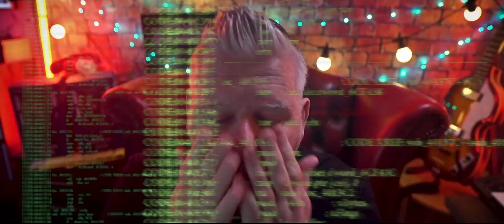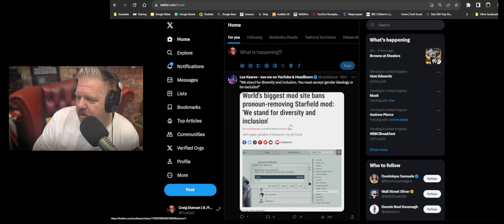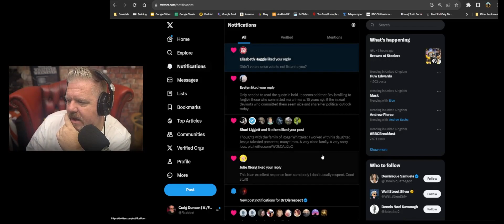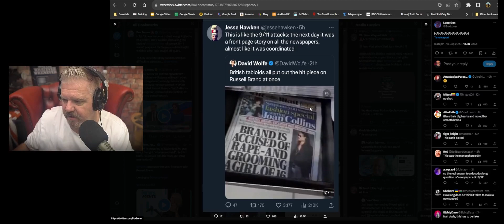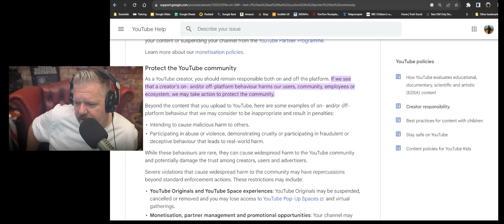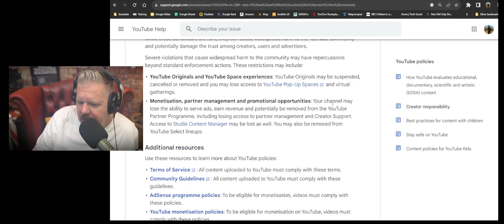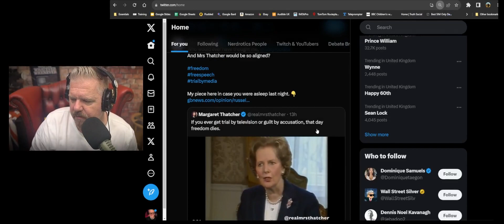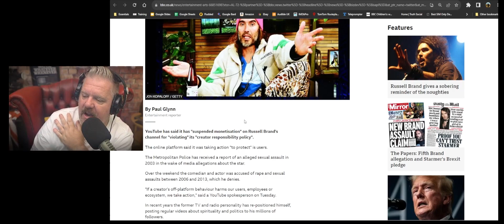🔴LIVE - MORNING X - 19/09/23 | Russell Brand and the reaction to the Documentary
Reaction to the documentary has ben crazy... I look at what people are talking about on X

GEAR ▼
▶ Sony 6100
▶ Rodecaster Pro II
▶ Stream Deck x 2
▶ Sony AX53
▶ Insta360 X3
▶ RE20 Mic
▶ Logitech K780
▶ Sennheiser HD215
▶ Logitech Brio Stream Webcams x 3

MUSIC COPYRIGHT ▼
I write and perform some of the music